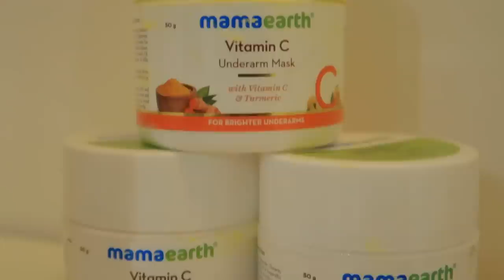Vlog : Finally Moved to Mumbai ! Greh Pravesh Pooja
Hey Guys,

Snapchat :- Ruchi M ( Id - ruchi28c)
1. Camera I used :- Canon G7x M-2/ Canon M6 M2 / Iphone 11
2. Editing software :- Imovie / Filmora / sometimes i use FCP as well
3.Lights i use . **Watch this video ***
4. Status :- I am Married , currently living in Mumbai (City of Dreams)
Lots of Love
Stay Happy :)